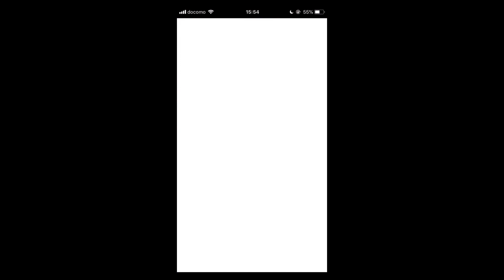【グラサマ】ゴールデンカムイコラボ無料チケット８連引いてみた！！＃１８１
コラボはやっぱり闇。(何回目)